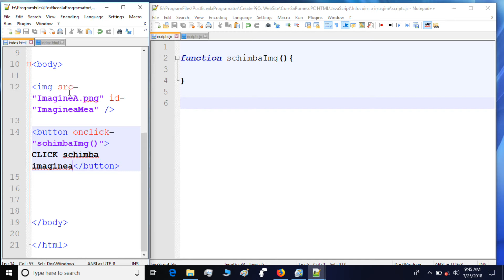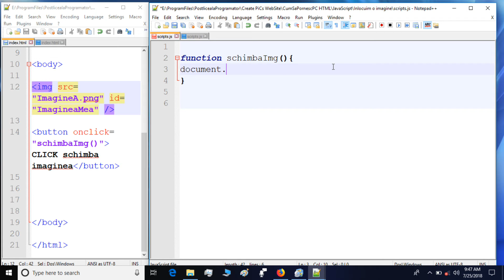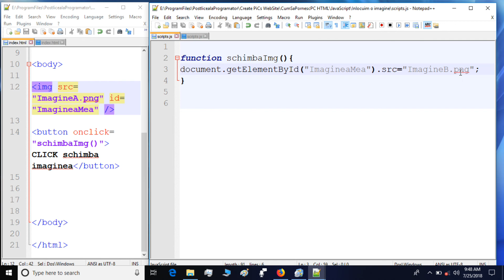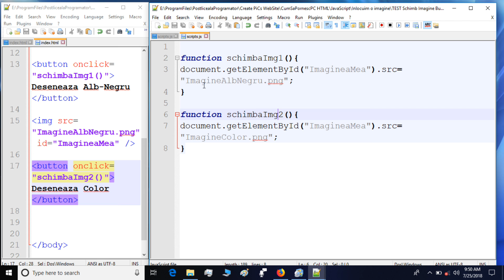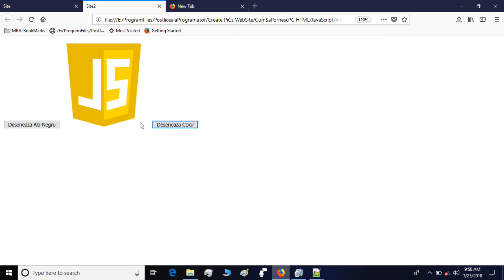JavaScript Ro Lectia 37 Tutorial- Inlocuim o imagine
Salut !  In aceasta lectie vom invata:
1.Cum sa inlocuim o imagine, folosind proprietatea "source".